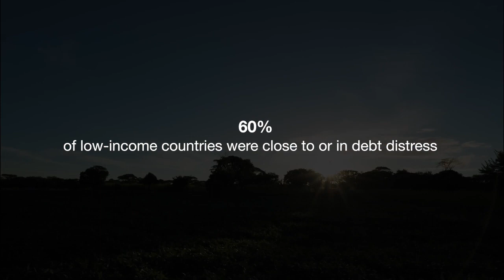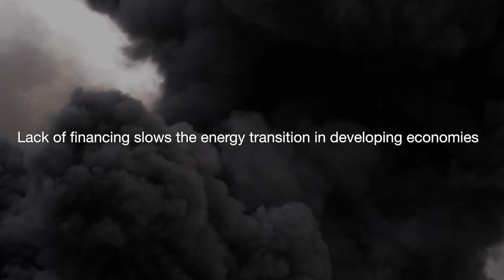Numbers Norfund Conference 2024